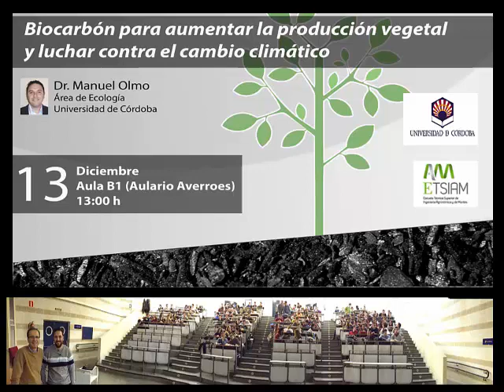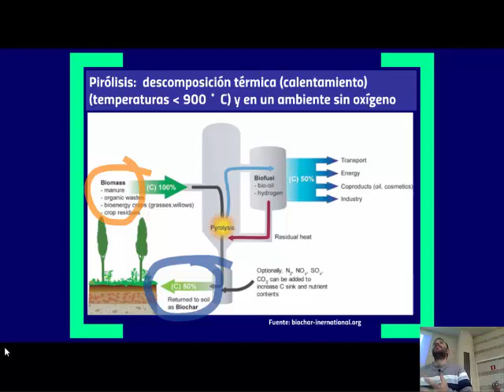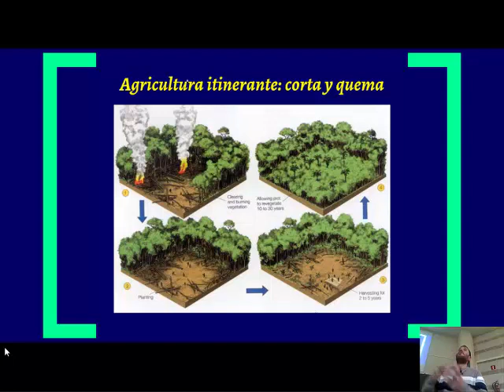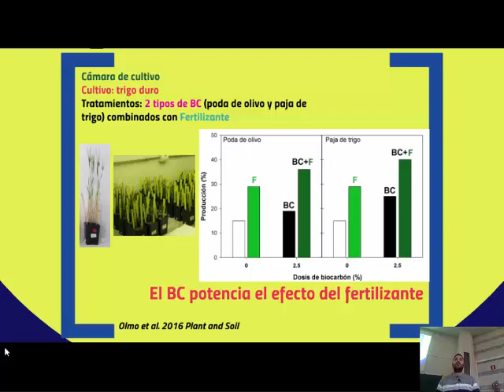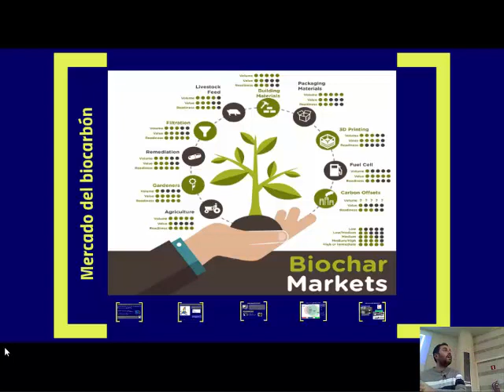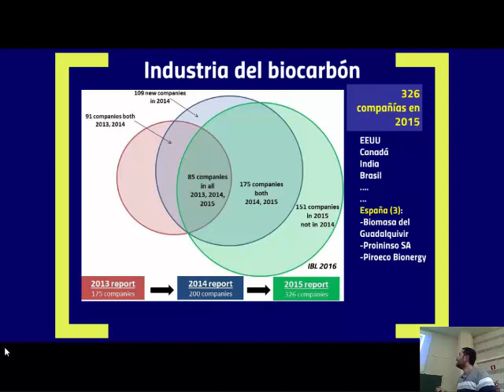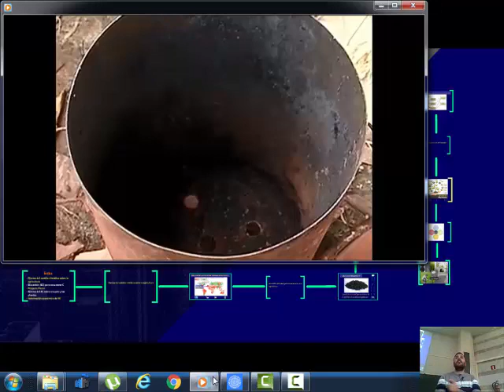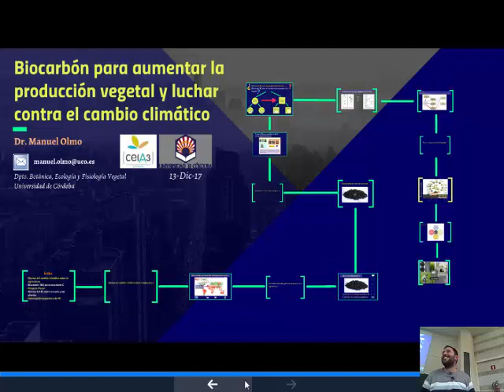Biocarbón (biochar) para aumentar la producción vegetal y luchar contra el cambio climático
Conferencia impartida por el Dr. Manuel Olmo sobre " Biocarbón (biochar) para aumentar la producción vegetal y luchar contra el cambio climático". Universidad de Córdoba